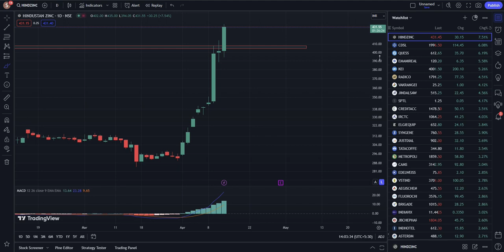HINDUSTAN ZINC Share Latest News | HINDUSTAN ZINC Share News Today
1-) HINDUSTAN ZINC Share
2-) HINDUSTAN ZINC share news today
3-) HINDUSTAN ZINC share latest news
4-) HINDUSTAN ZINC share price
5-) HINDUSTAN ZINC share analysis
6-) HINDUSTAN ZINC share price today